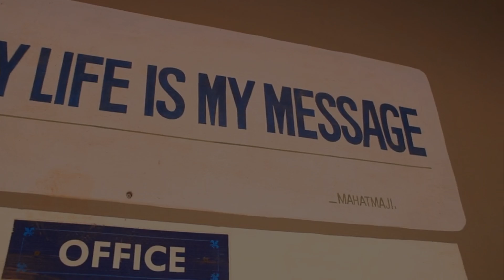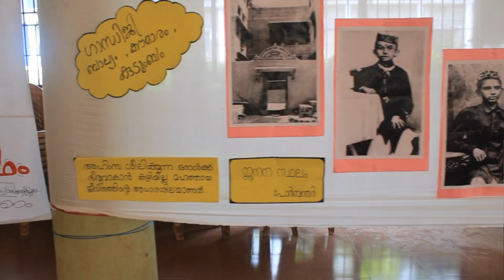Gandhi Padham 2023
Photo exhibition